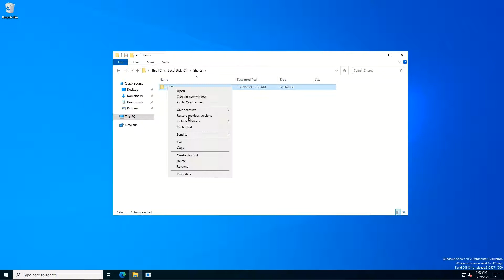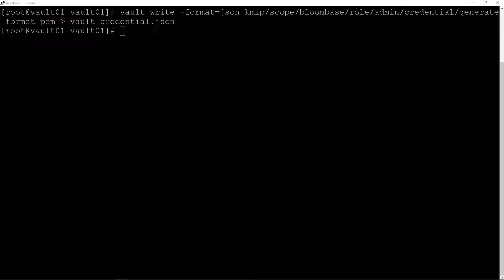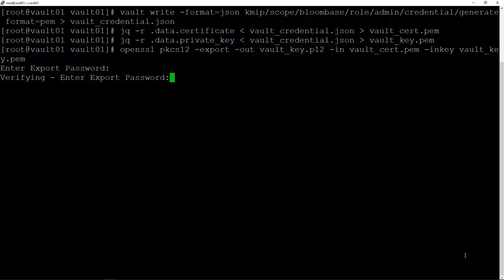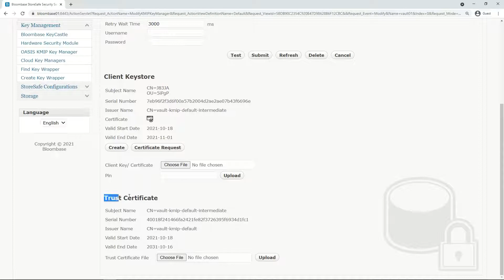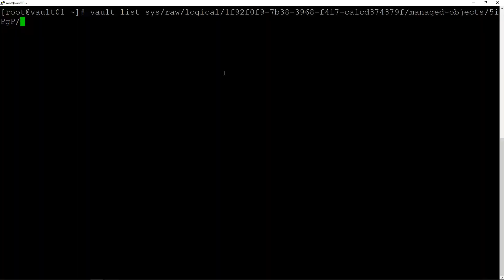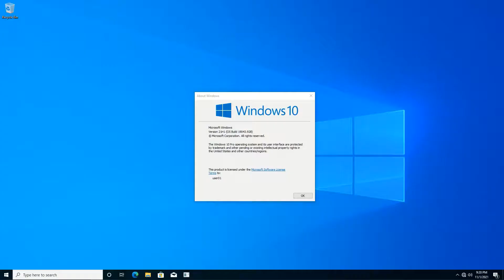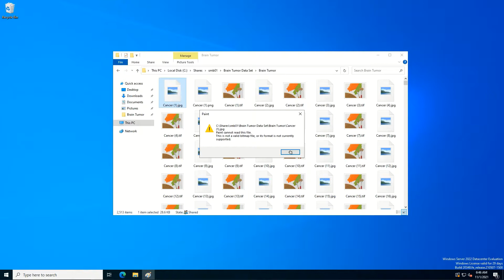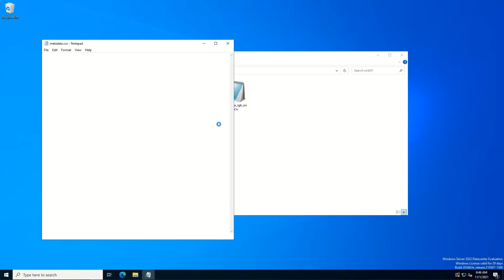Keeping Your Sensitive Customer Information Private with Bloombase StoreSafe and @HashiCorp Vault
Bloombase StoreSafe Intelligent Storage Firewall delivers application-transparent encryption of business-critical information for heterogeneous storage technologies with @HashiCorp Vault for centralized key management.

The brain tumor dataset sample files used in this demo have been adapted from Kaggle